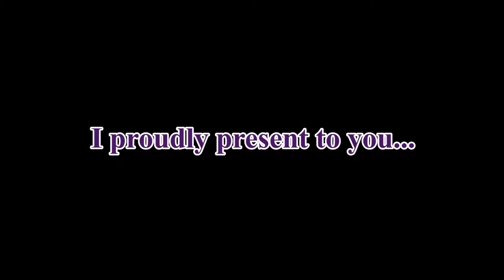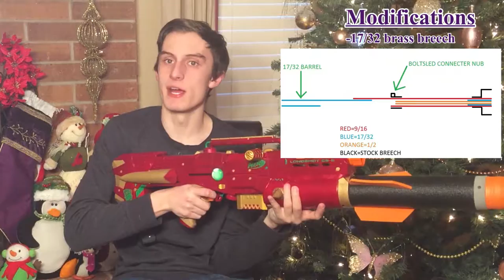Introducing the Boosted Dart TIT - V1!! | Custom Nerf Blaster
Hey guys! I'm going back to school, so I have to ask a little bit of grace with this next reaction videos. But don't worry, come hell or high water, they will be out soon! I hope you understand! I also hope that you liked finally getting to see this blaster. It has been a long time in the making and I am very pleased that I was able to finish it. I may not be making another custom blaster for a while, but I will be sure to try to keep the Nerf content coming! Thanks and God bless!

MUSIC

0:10: 'Vertigo' - Rob Gasser & Laura Brehm